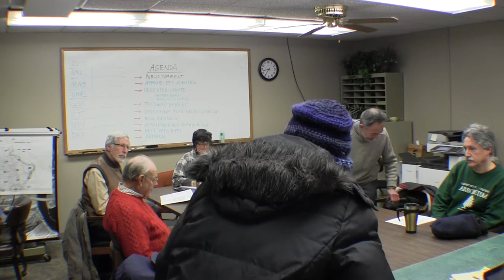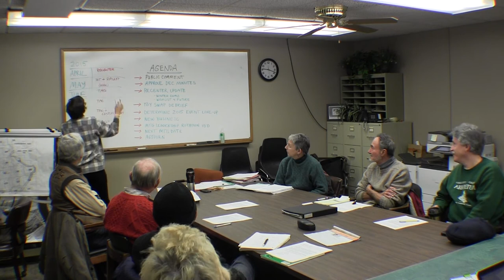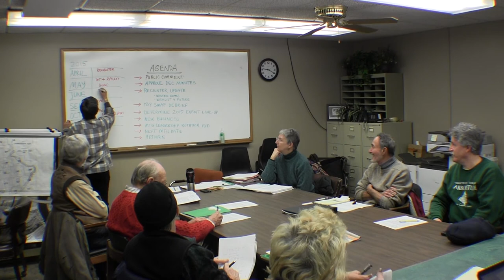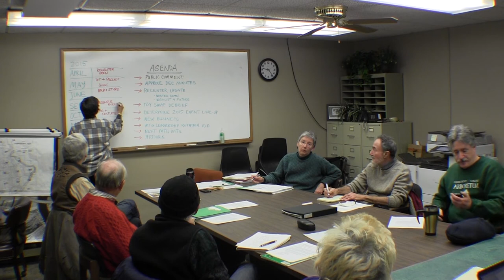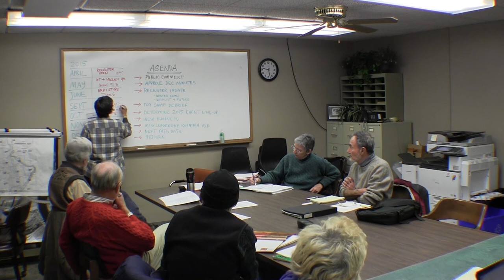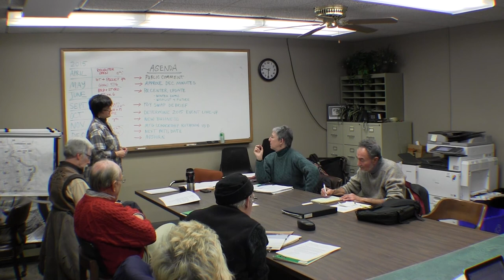Reuse Committee 1/8/15